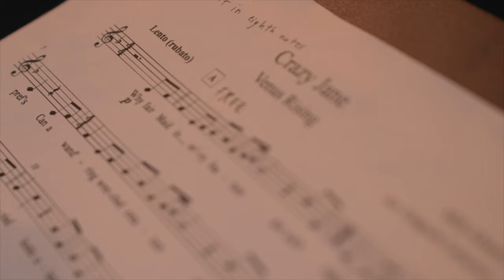Trio SR9 and Kyrie Kristmanson - VENUS RISING (Official Trailer)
Interprétation : Kyrie Kristmanson et Trio SR9 (Paul Changarnier, Nicolas Cousin, Alexandre Esperet)
Arrangement : Grégoire Letouvet, Trio SR9 et Kyrie Kristmanson

Réalisation Vidéo : Jean-Camille Goimard (ADDB Production)
Prise de son et mixage : Rémi Bourcereau

Production : Association SR9
Accueil en résidence : L’Adagio, Thionville (57), Auditorium de Villefranche (69)
Le Trio SR9 est une compagnie conventionnée par le Ministère de la Culture / DRAC Auvergne-Rhône-Alpes.
Avec le soutien de la Ville de Lyon, le Centre National de la Musique, Institut Français, Spedidam, ADAMS Instruments, Zildjian et Resta-Jay Percussions.